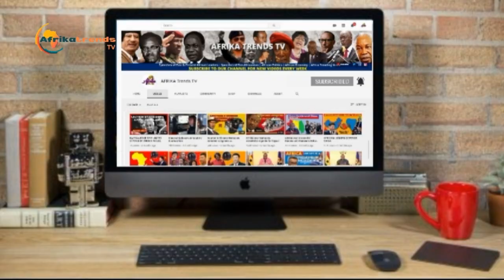South Africa Chief Justice vaccine prayer made the international media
SOUTH AFRICA: Mogoeng Mogoeng, Chief Justice faced backlash for a prayer he made at an event against Covid-19 vaccines and any medication that is intended to be harmful to people.
Mogoeng also said he had no expertise in vaccinations but said they should not be made compulsory.